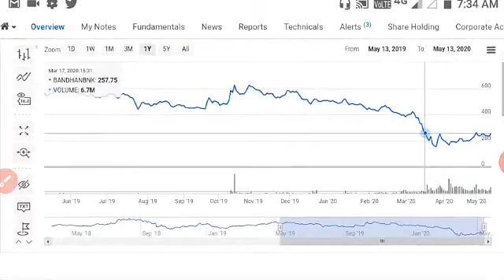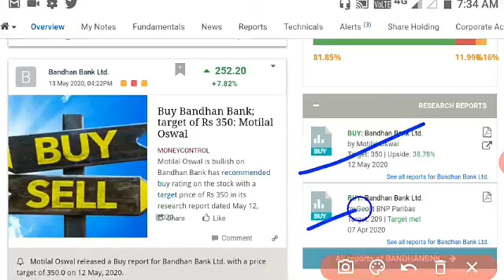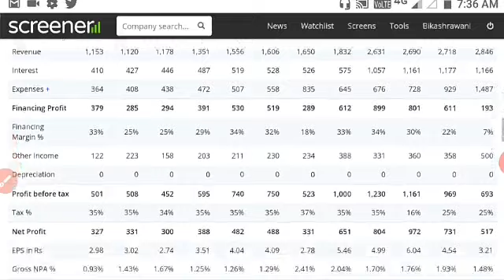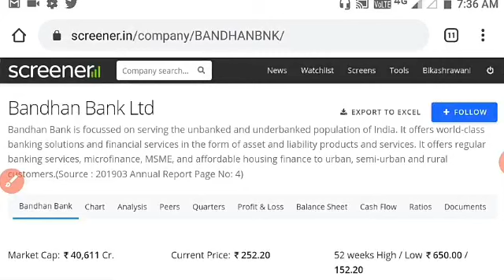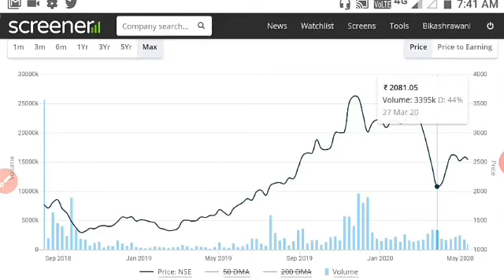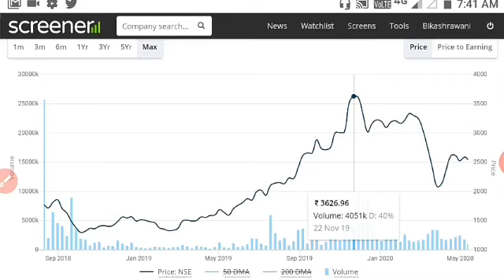ये दो दिग्गज स्टॉक काफी तेजी दिखा सकता है। बड़े बड़े TARGET दिये गये है मौका चूक न जाये